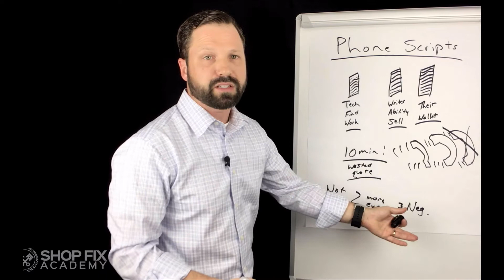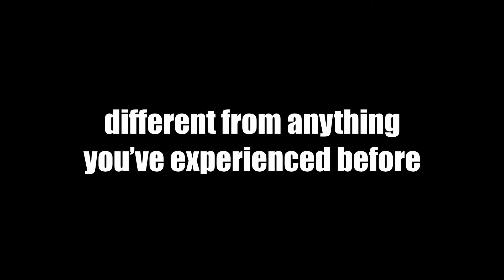Join Driving Growth Today!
If you're a auto repair shop owner, you're going to want to be part of the Shop Fix Family. Driving Growth is the flagship training program for shop owners who want next level success! Join today!